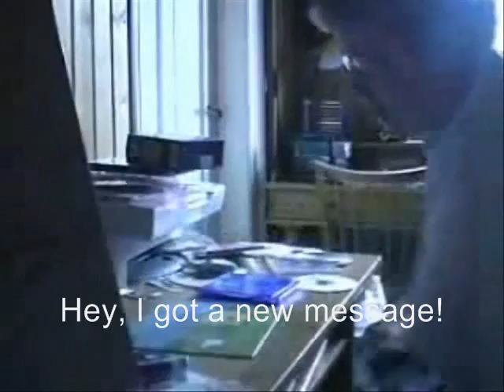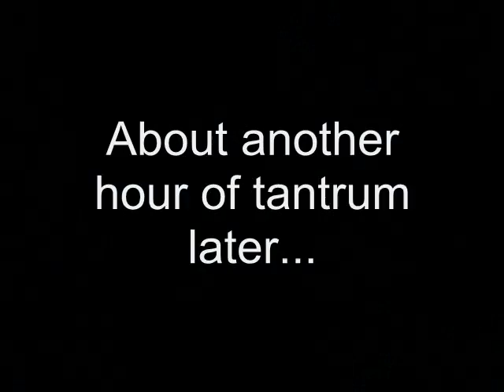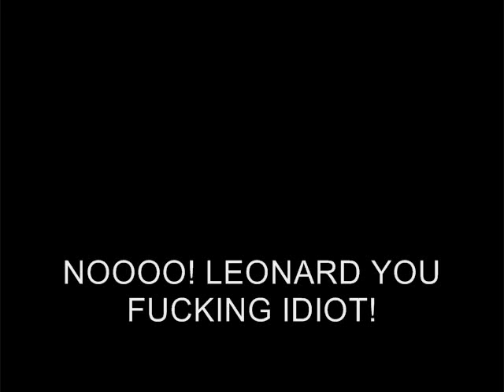Angry German Kid: Episode 17: AGK watches Dora the Explorer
Hitler sends Leopold a non-stop film of Dora the Explorer, let the bloody torture begin!